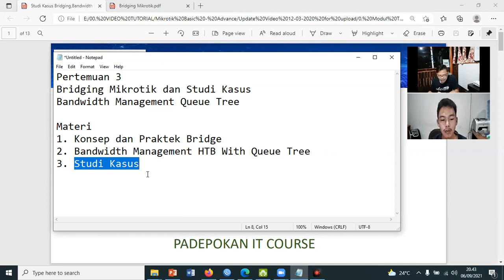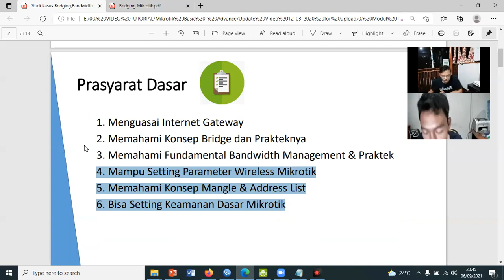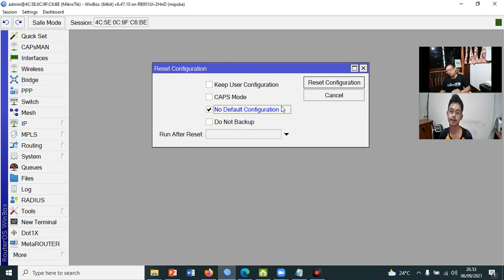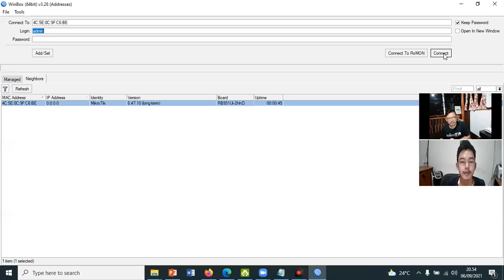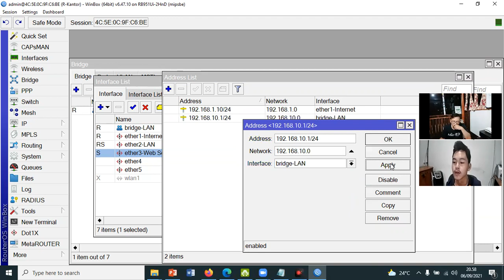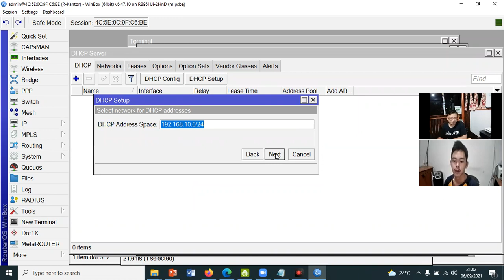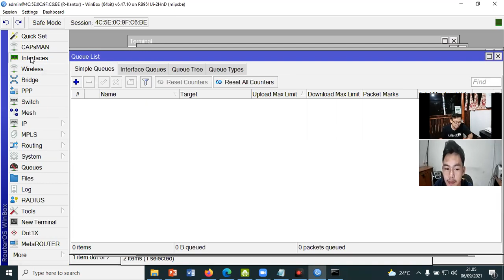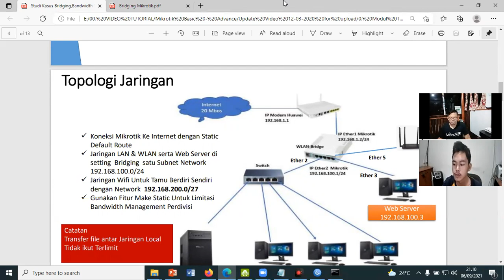Training Mikrotik Online | Studi Kasus Bridging Mikrotik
Video ini merupakan Dokumentasi Training Mikrotik yang dilaksanakan secara Private dimana  mekanisme  Private Mikrotik ini menggunakan layanan Zoom . Private mikrotik online ini khusus membahas Bridging Mikrotik dengan tujuan supaya peserta paham konsep dan Praktek setting Bridging Mikrotik Router.